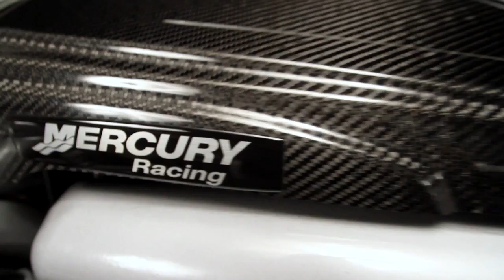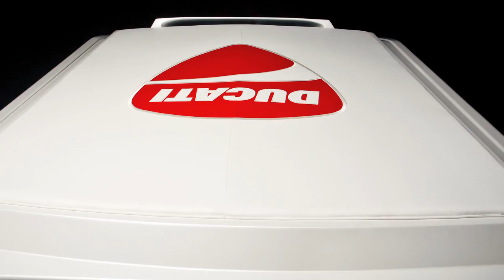Cigarette Racing Team - 42X Ducati Edition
Cigarette Racing Team - 42X Ducati Edition running along the shores of Miami, powered by the first of Mercury's new 1100 QC4V.